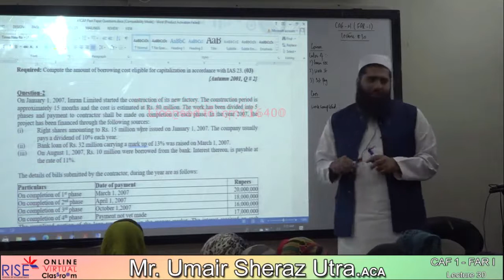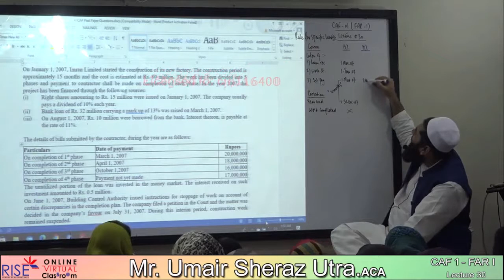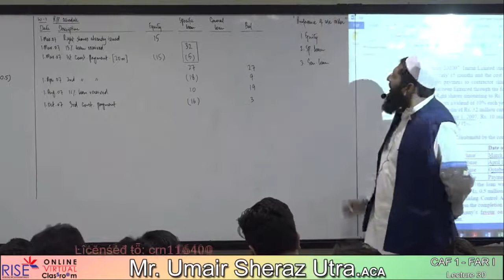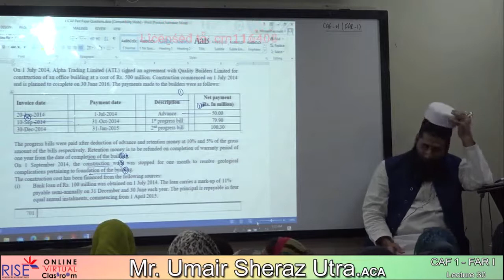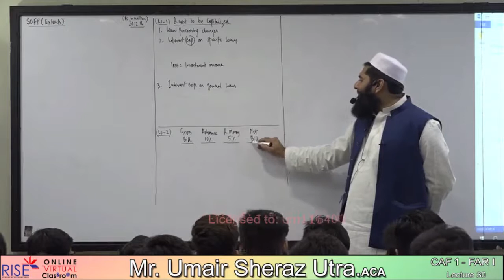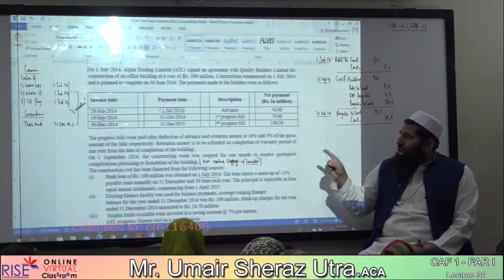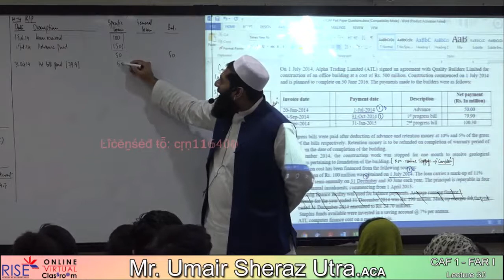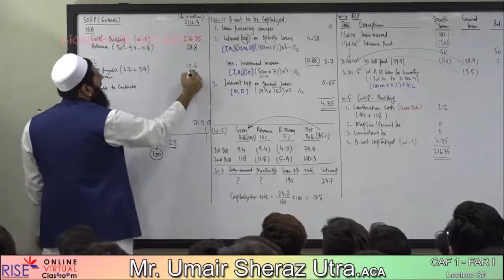FAR 1 lecture 30720P HD